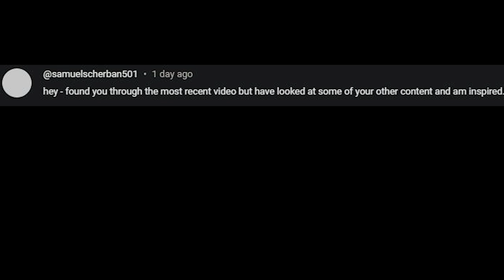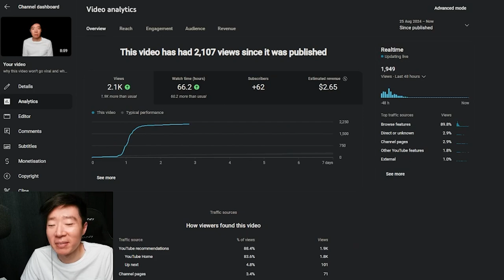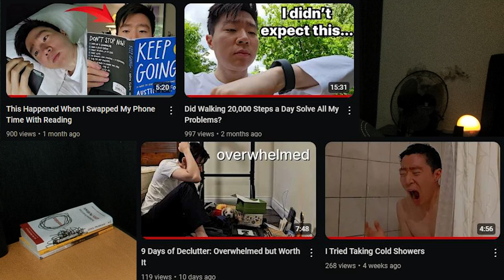I was wrong, my video went viral (for a small channel)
Let's make shit we want to make!